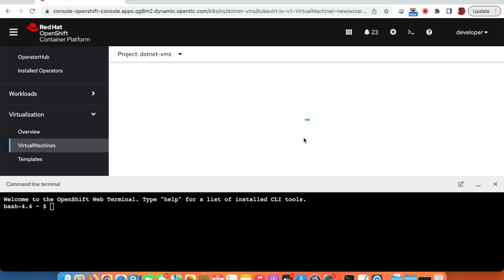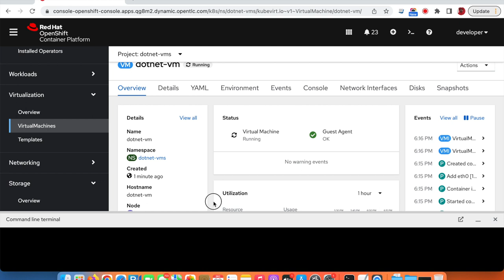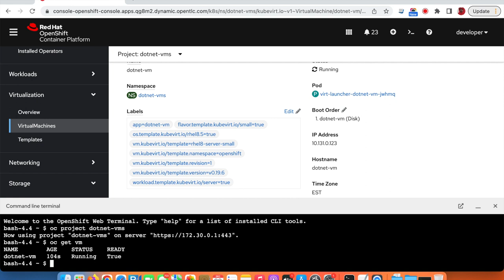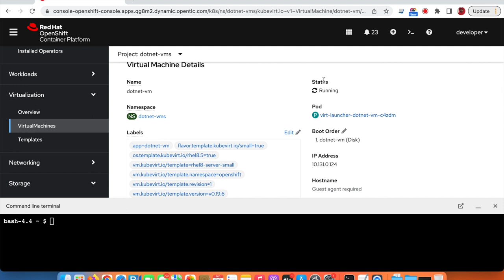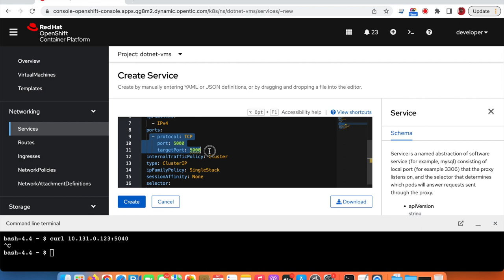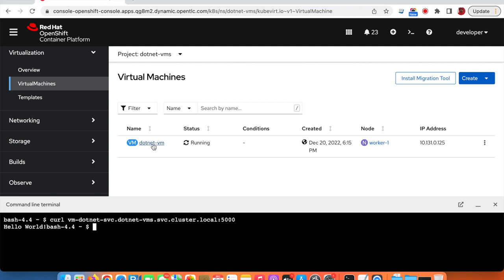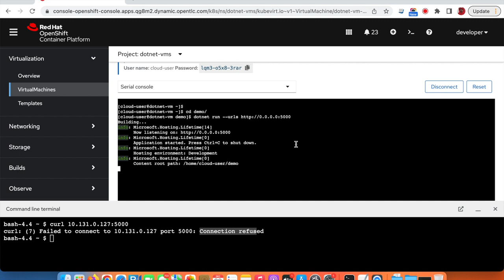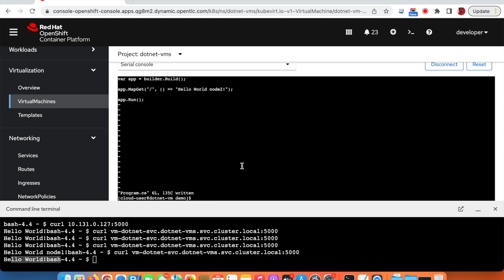OpenShift Virtualization - 09 - VM Provisioning, Cloning, and Load Balacning